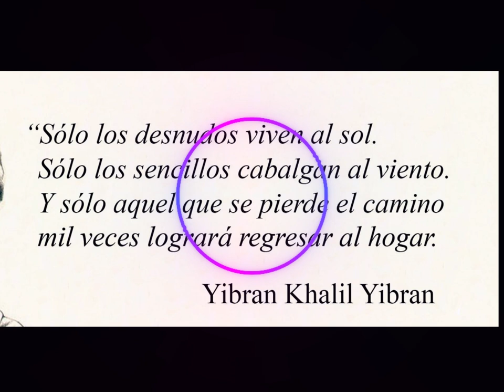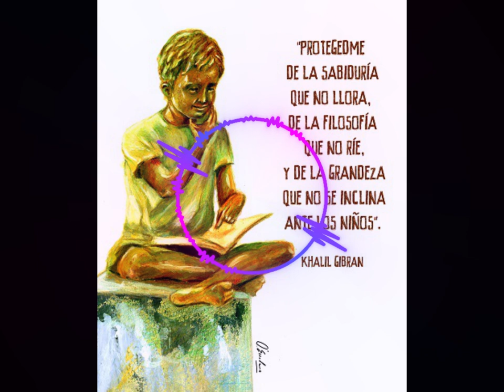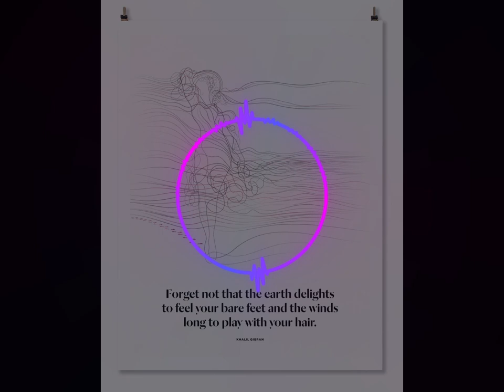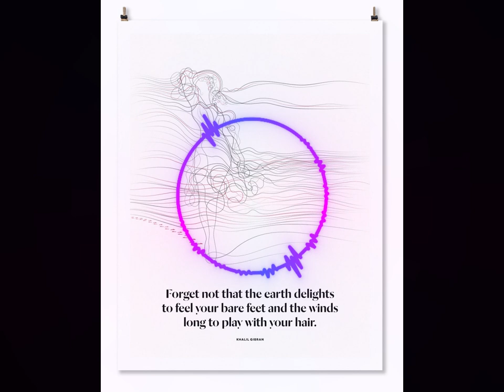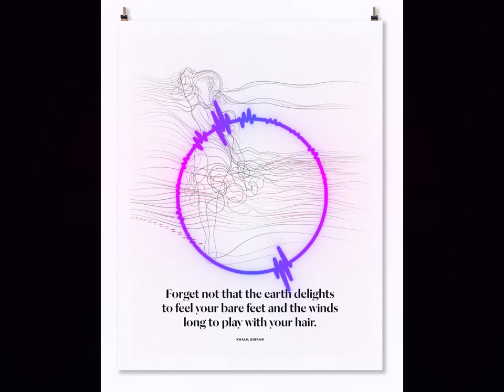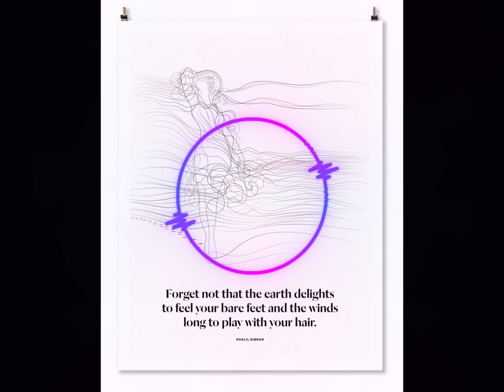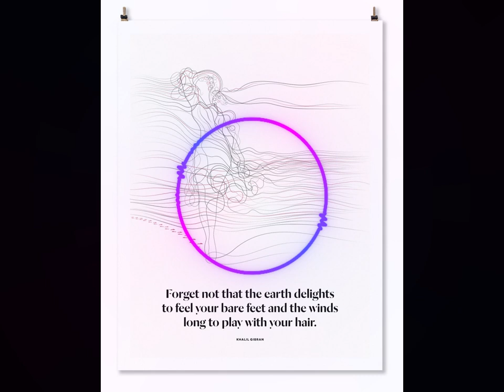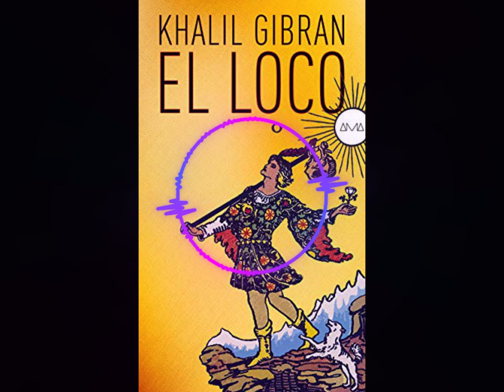Lectura de El Loco de Khalil Gibran, por Ada Luz Márquez _LIBROS